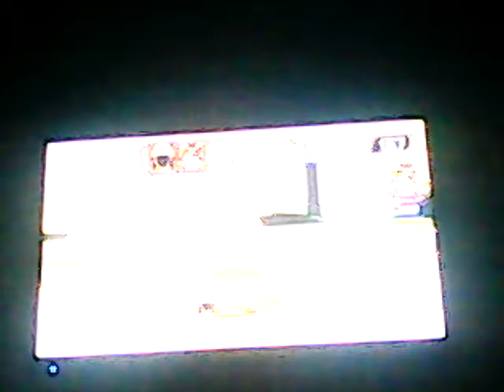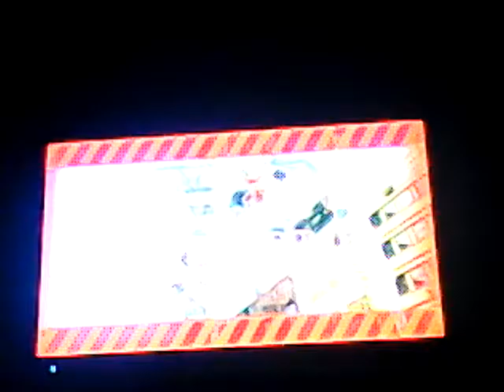TANK! TANK! TANK! (DL).